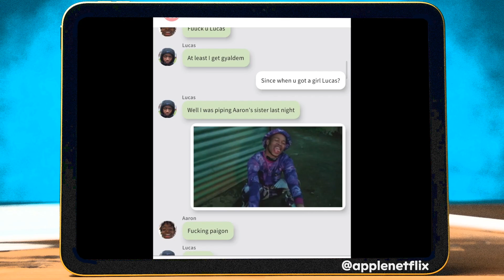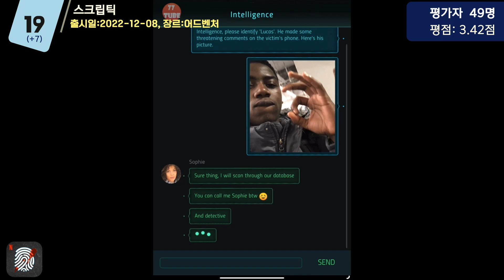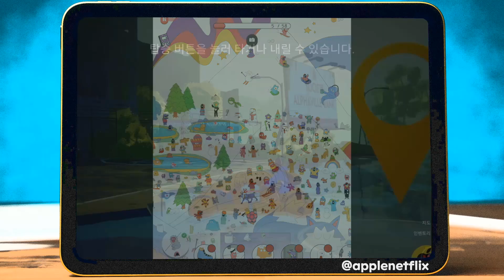이미 즐기고 있나요? 미국 유저가 추천한 넷플릭스 게임 BEST 50! (넷플릭스게임 톱50)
앱스토어에 평가된 데이터를 바탕으로 제작되었습니다.

 앱스토어에서 인기 있는 넷플릭스 게임 순위에 대해 알아보고자 합니다. 최근에는 다양한 게임 앱들이 출시되고 있지만, 넷플릭스 게임은 그 중에서도 특별한 인기를 얻고 있는데요. 이 게임들은 넷플릭스에서 인기 있는 드라마나 영화들을 바탕으로 만들어져, 해당 콘텐츠의 세계관을 더욱 즐길 수 있게 해주는 재미있는 게임들입니다. 이번에는 그 중에서도 앱스토어에서 가장 높은 평점과 다운로드 수를 기록한 넷플릭스 게임들을 소개하고, 이 게임들이 어떤 장르인지, 그리고 어떤 특징을 가지고 있는지 알아보려고 합니다.